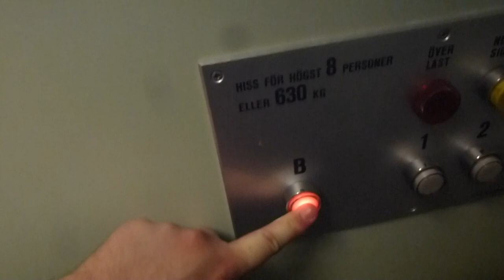1984 Söderlund Hydraulic Elevator @ Älvdalsvägen 45, Stockholm, Sweden!